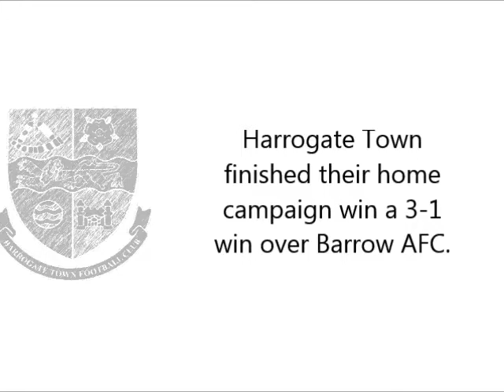Craig 21 Apr 2014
Goalkeeper Craig MacGillivray spoke to Press Officer Peter Arnett following the 3-1 win over Barrow AFC.